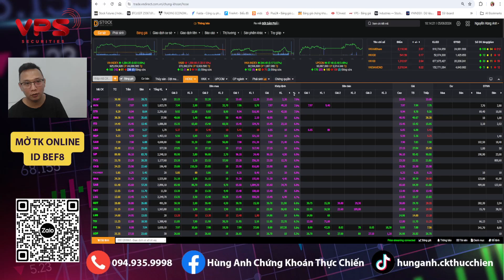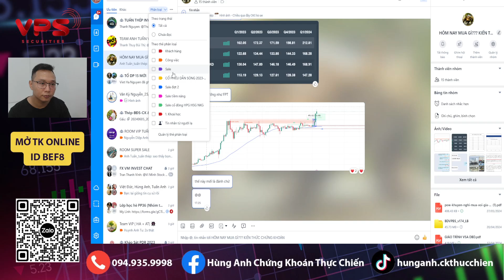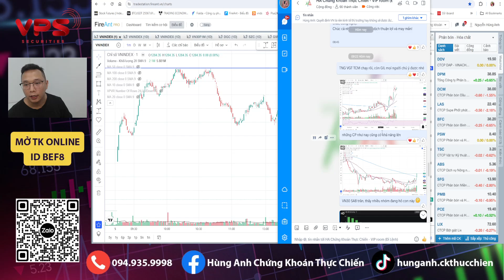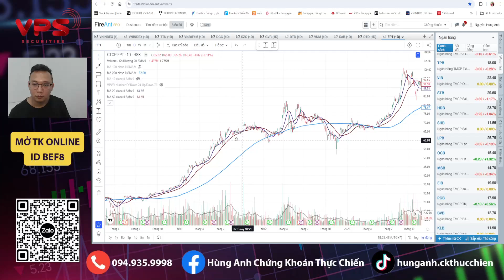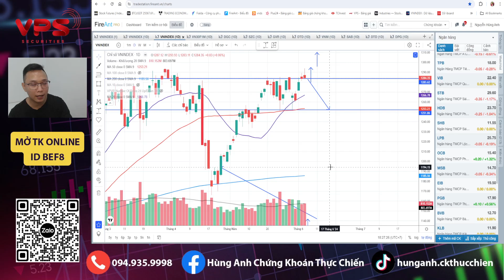Chứng khoán hôm nay | Nhận định thị trường: Về biên dưới hay mai đánh tăng tiếp đây các anh?